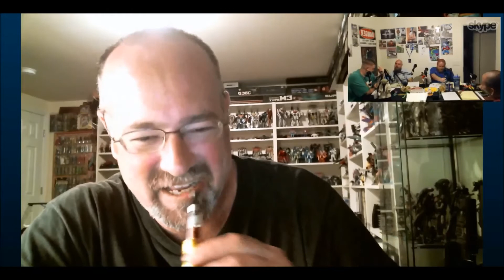Side Quest (DnD Campaign) "The Full 7"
Side Quest from 9-19. Our DnD campaign continues. Please forgive the technical difficulties at the end. You can always log onto aimlessadventure.podbean.com to hear how the night ended.